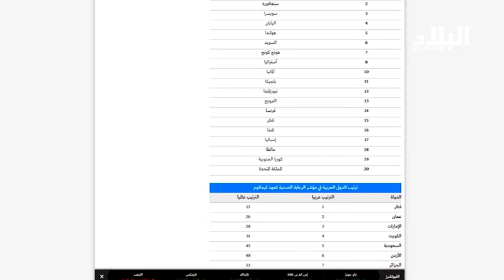الجزائر السابعة عربيا كأفضل نظام صحي - ELBILADTV-